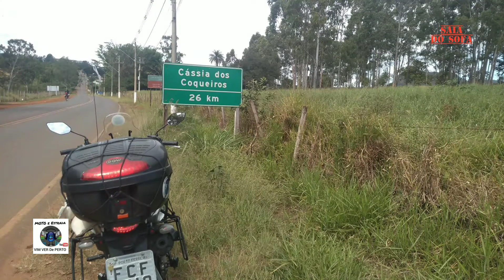Santo Antônio da Alegria, Cássia dos Coqueiros e Mococa - SP